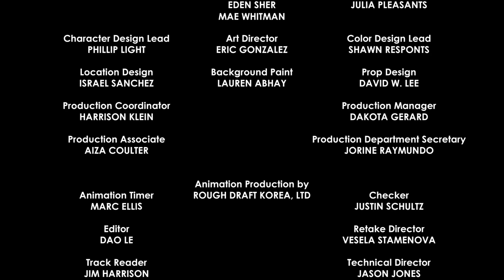Chibi Couple Game 💜 | Chibiverse | Full Episode | WITH 2 EXCLUSIVE CHIBI TINY TALES!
Some of the Chibiverse’s more celebrated couples like Star (Eden Sher) and Marco (Adam McArthur) and Luz (Sarah-Nicole Robles) and Amity (Mae Whitman) have gathered for a romantic game show hosted by Tilly Green (Marieve Herington)! But when Scott (Manny Jacinto) accidentally signs him and Hailey (Auli'i Cravalho) up, will Hailey be forced to reveal her true feelings for Scott in front of everyone!?

WITH 2 EXCLUSIVE CHIBI TINY TALES!
Camp Rock: As Told By Chibi - 01:57
Hailey's On It: Science Unfair - 15:35

Welcome to the Chibiverse! Join your favorite Disney Branded Television characters as they host a showcase to celebrate their wild chibi adventures. Each episode will star different fan-favorite characters including, Kiff Chatterly, Scratch, Hailey Banks, Luz Noceda, Star Butterfly, Dr. Doofenshmirtz, Marcy Wu, and more!